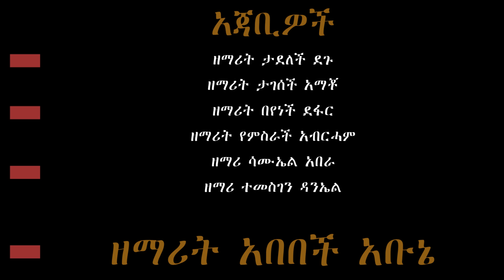"ኡዊታቶ ጡማ" Singer አበበች አቡኔ መኃል በንደልቾ ቃሕቤክ subscribe_sisay_ayele_official "Uwitato tuma"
ኡዊታቶ ጡማ Singer አበበች